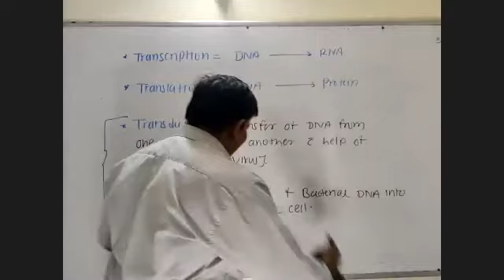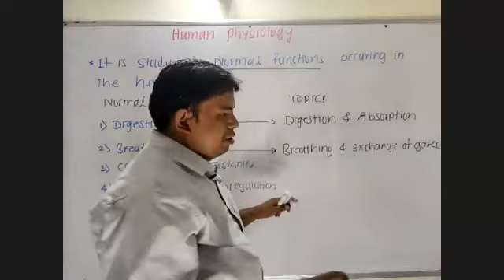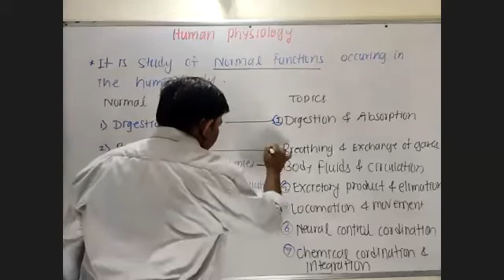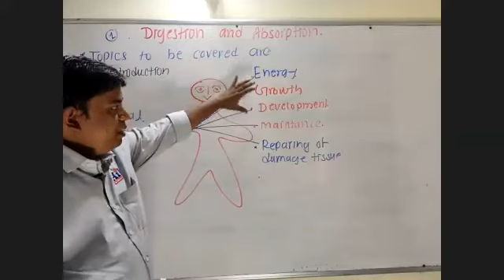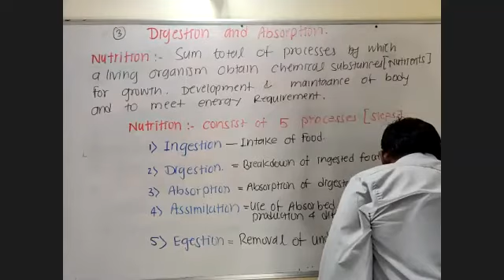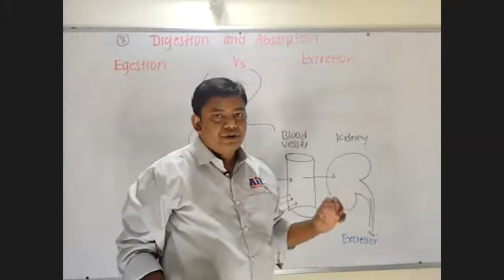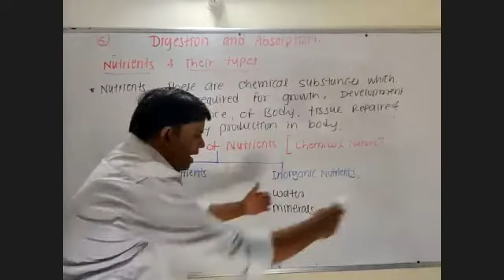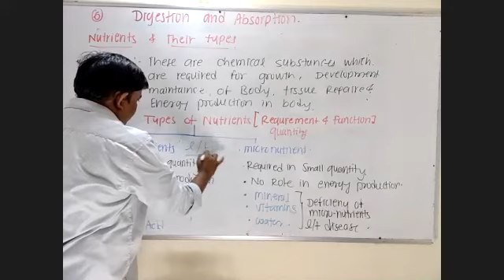DIGESTION AND ABSORPTION | Lect1